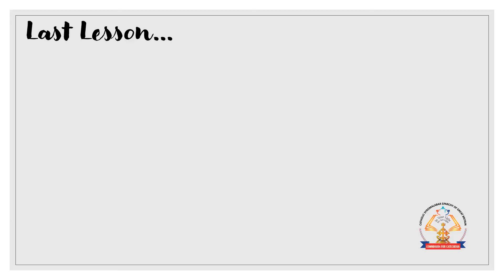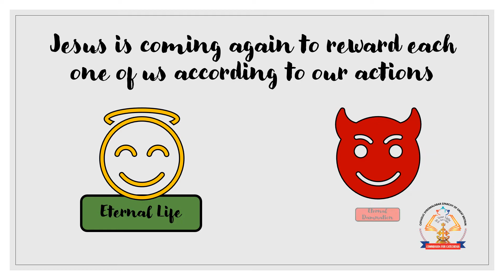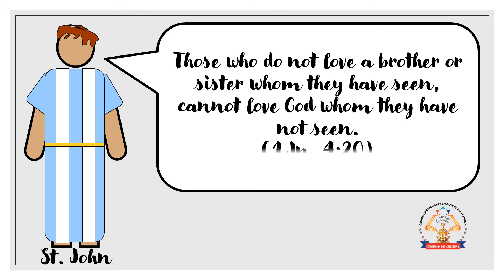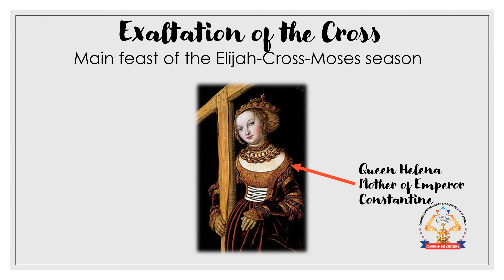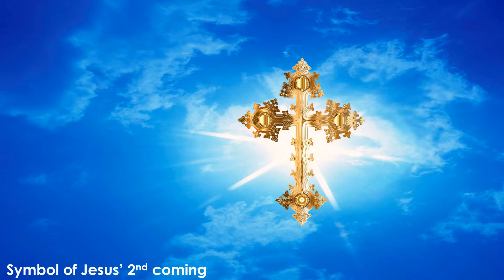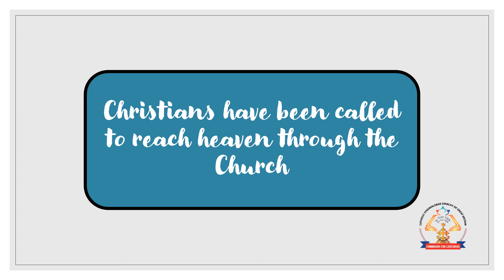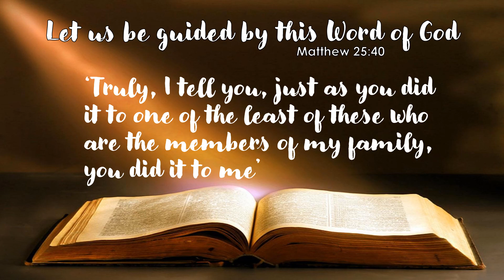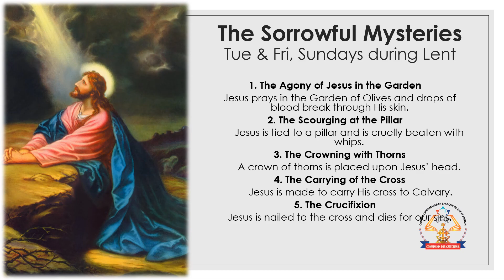Y6 L15 The Glorified Christ